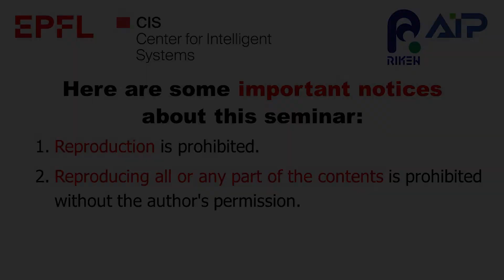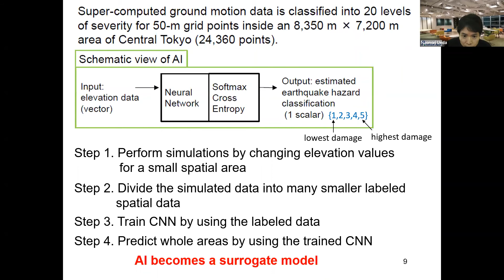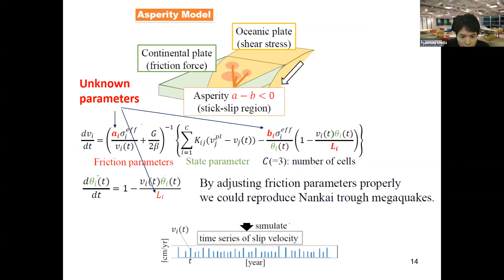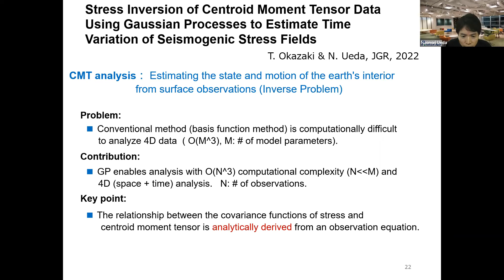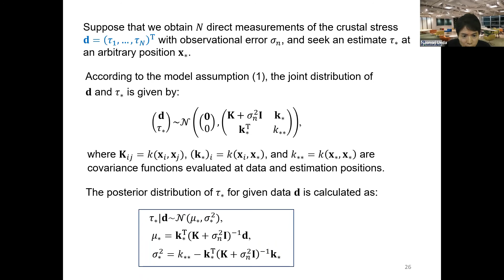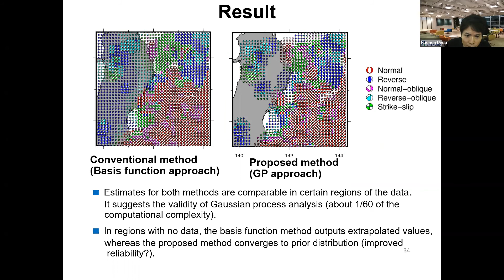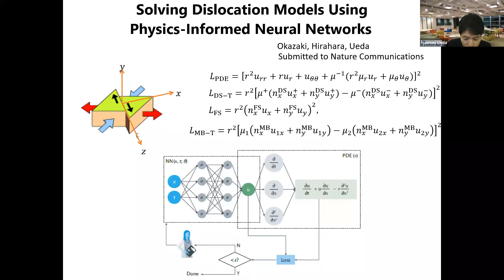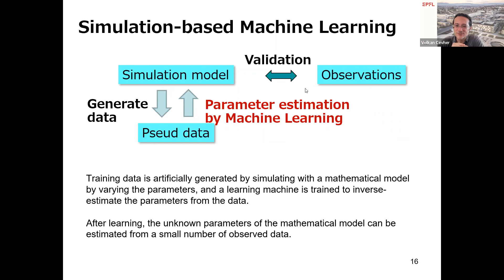"Machine Learning Technologies for Disaster Resilience" Prof. Naonori Ueda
Speaker: Naonori Ueda, RIKEN AIP

Title: Machine Learning Technologies for Disaster Resilience

Abstract:
In recent years, natural disasters such as a major earthquake and the accompanying big tsunami that cause enormous damage occur. It takes a huge amount of time and cost to restore a social system that suffered greatly every time. Disaster prevention and mitigation have become important social issues in Japan. In our research team, in the event of a natural disaster that brings about such a serious disaster, we aim to research and develop machine learning technologies. In this WS, In this seminar, we will present an overview of the research results of our team, including dynamic and static analysis of earthquakes and forecasting of typhoon intensification.

Bio:
Naonori Ueda received the B.S., M.S., and Ph D degrees from Osaka University, Osaka, Japan, in 1982, 1984, and 1992, respectively. In 1984, he joined the Electrical Communication Laboratories, NTT, Japan, where he was engaged in research on image processing, pattern recognition, and computer vision. In 1991, he joined the NTT Communication Science Laboratories. From 1993 to 1994, he was a visiting scholar at Purdue University, USA. In 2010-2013, Director of NTT Communication Science Laboratories. He is a head of NTT Machine Learning & Data Science Center since 2014, and Director of Ueda Research Laboratory since 2016 (NTT Fellow). He engaged in research on image processing, pattern recognition, statistical machine learning, and data mining. Since 2016, he is a Deputy Director, Center for Advanced Intelligence Project, RIKEN, where he engaged in AI research on medical science, weather, natural sciences such as disaster prevention and reduction, and social science based on machine learning technology. He is a Research Supervisor, Mathematical Information Platform, Japan Science and Technology Agency (JST) CREST, and is a visiting professor at Kyoto University Graduate School of Informatics and Kobe University Graduate School of System Informatics.